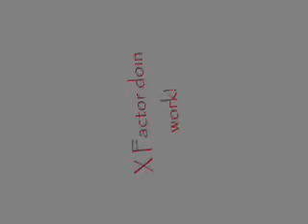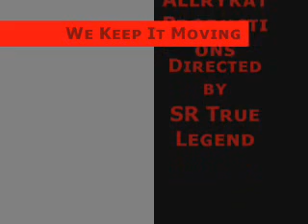South River JV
South river rams yungstas